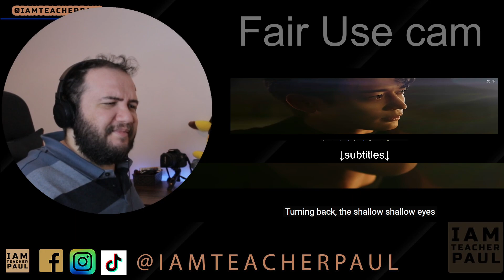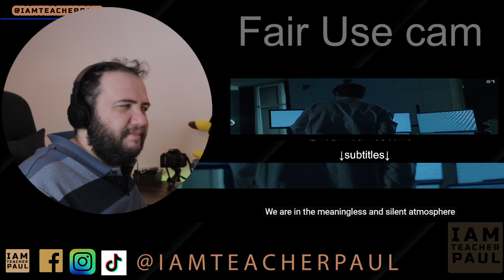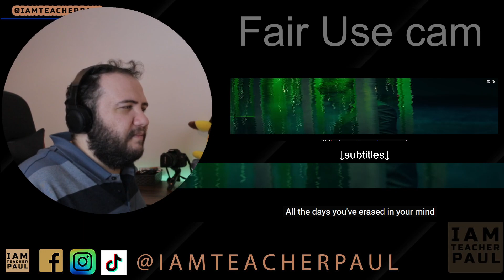SUPER TALENTED! MINHO 민호 'Heartbreak' MV - TEACHER PAUL REACTS